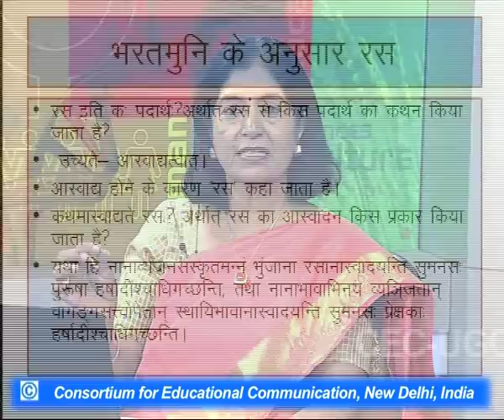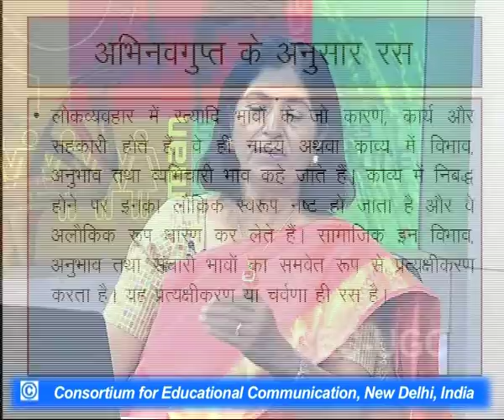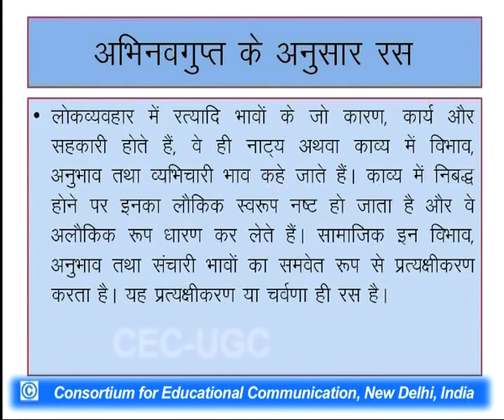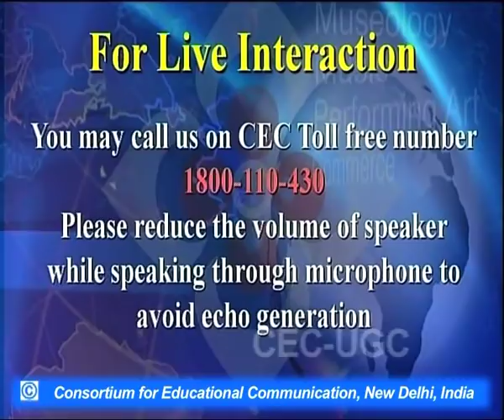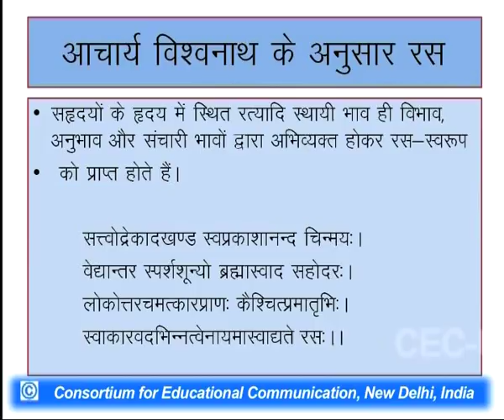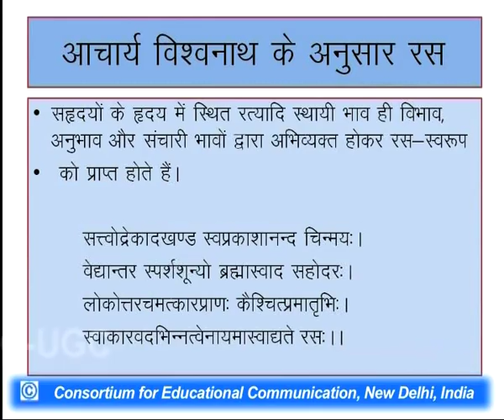Ras : Arth Evam Swaroop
This Lecture talks about Ras : Arth Evam Swaroop